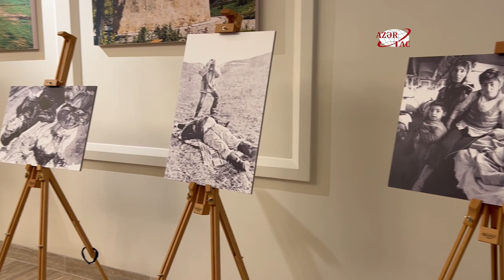При организации Фонда Гейдара Алиева состоялось мероприятие посвященное Ходжалинскому геноциду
При организации Фонда Гейдара Алиева в Риме состоялось мероприятие, посвященное Ходжалинскому геноциду